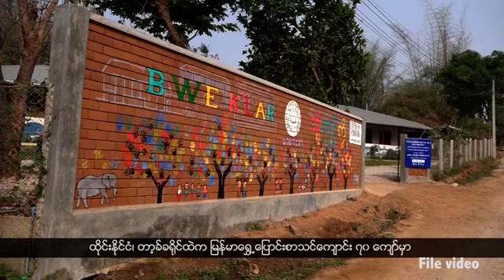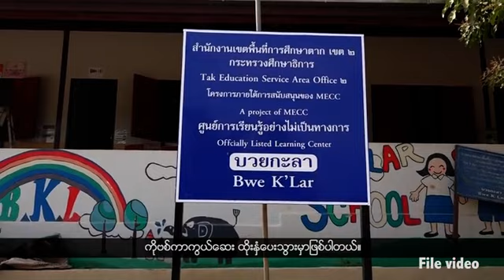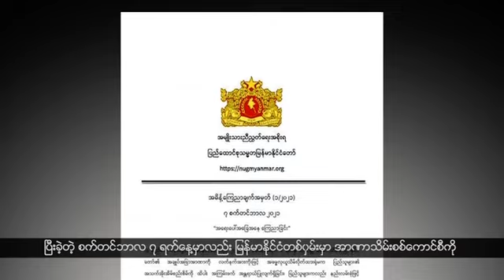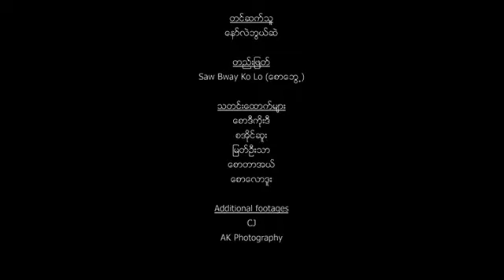KNU ရဲ့ ၁၇ ကြိမ်မြောက် ညီလာခံကို လာမဲ့ ၂၀၂၂ ခုနှစ်၊ နှစ်ဆန်းပိုင်းမှာ ကျင်းပသွားမှာဖြစ်ပါတယ်။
KNU-ကရင်အမျိုးသားအစည်းအရုံး (၁၇)ကြိမ်မြောက် ညီလာခံ(ကွန်ဂရက်)ကို လာမယ့် ၂၀၂၂ ခုနှစ်၊ နှစ်ဆန်းပိုင်းမှာ ကျင်းပသွားမယ်လို့ သိရပါတယ်။

KNU-ကရင်အမျိုးသားအစည်းအရုံး ဒူပလာယာခရိုင် ဝင်းရေမြို့နယ်မှာ လူထုကျန်းမာရေးလုပ်သား အယောက် ၃၀ ကျော်ကို ထပ်မံမွေးထုတ်လိုက်ပါတယ်။

မြန်မာနိုင်ငံရဲ့ နိုင်ငံရေးအကျပ်အတည်းပြေလည်မှုရရှိဖို့ နိုင်ငံတကာ အသိုင်းအဝိုင်းက တွေ့ဆုံဆွေးနွေးအဖြေရှာရေး ပြောဆိုနေကြပေမဲ့ နိုင်ငံတွင်း စစ်အာဏာရှင်ဆန့်ကျင်သူတွေကတော့ လက်နက်ကိုင်အပြုတ်တိုက်ဖို့ တစ်ခုတည်းသာ ရှိတော့တယ်လို့ သုံးသပ်ပြောဆိုမှုတွေရှိနေပါတယ်။